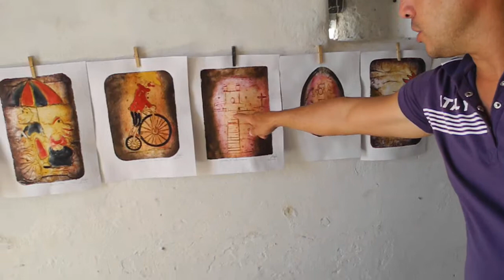Cuban Artist...Holguin, Cuba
Cuban artist showing his works in his little gallery.